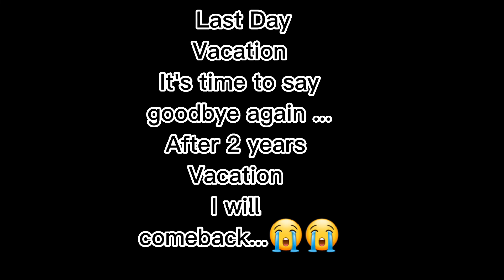Bakasyon sa aming probinsiya sa Antique| Province life| Lhenlaureta Adventure